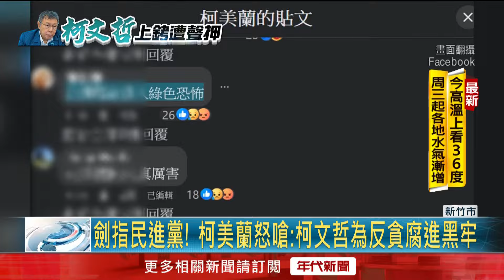柯文哲涉貪遭聲押！ 柯美蘭發文挺兄：他是民主烈士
民眾黨主席柯文哲遭聲押禁見，小草們紛紛聲援。柯文哲胞妹柯美蘭今（9月1日）一早，也利用社群網站痛批「民主已死！」柯美蘭還宣稱：「柯文哲只是第一個犧牲的烈士，之後會有千千萬萬個柯文哲為了民主、反貪腐，進入民進黨的黑牢」。柯美蘭的話像把尖刀直指民進黨，但引起的反對聲浪也不小。

下載【年代電視】APP：
iOS平台：